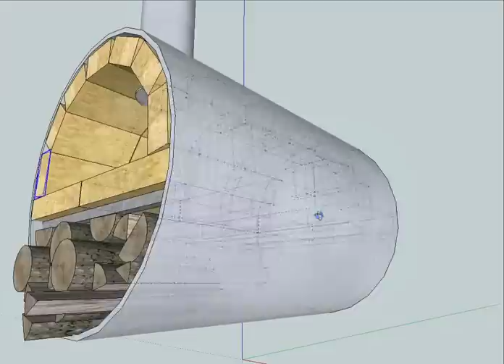Barrel wood pizza oven